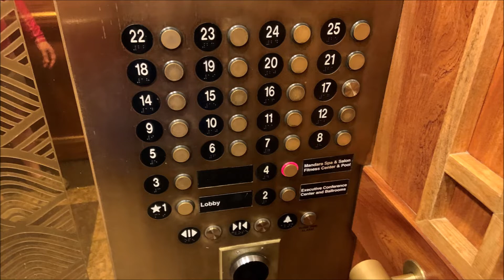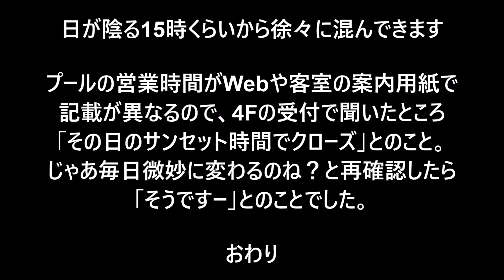カリアタワーのプールと営業終了時間、2022/09, ヒルトンハワイアンビレッジ, HGV, HGVC, Kalia tower